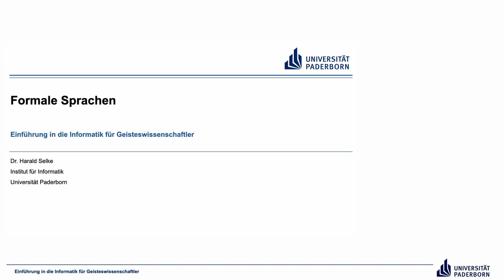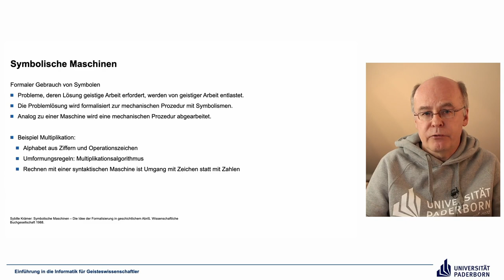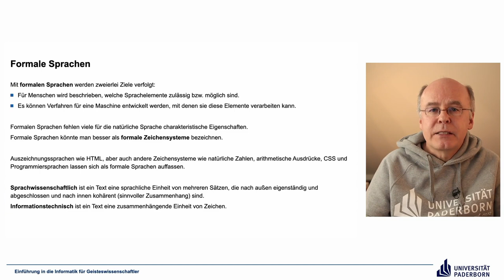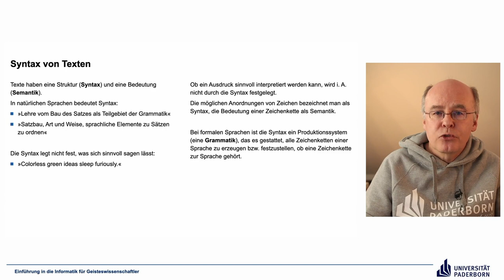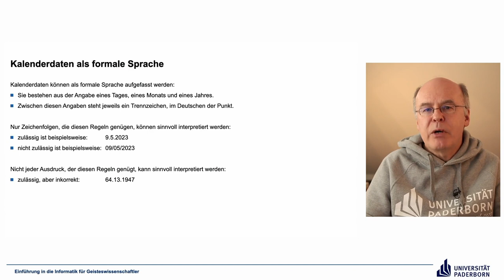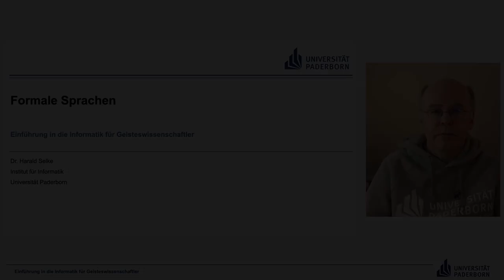EIG: Formale Sprachen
Abschnitte
00:00 Einleitung
00:55 Symbolische Maschinen
03:44 Formale Sprachen
09:14 Syntax von Texten
11:39 Kalenderdaten als formale Sprache
15:41 Abschluss